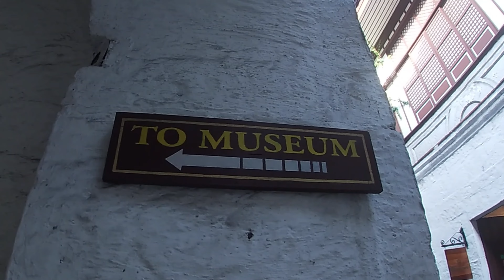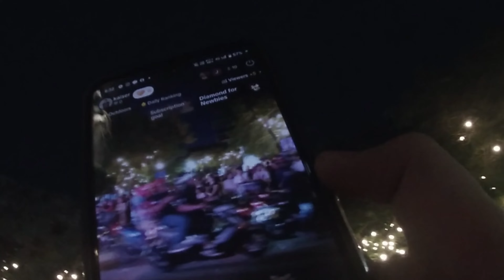Exploring Intramuros [@theroverchannel ]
Intramuros is a place to be explored, especially during its lively Fiestas! where I'll be sure to capture the grandeur of the processions! Follow along as I navigate it's winding streets, uncover its secrets, and share the beauty of this of this historic Filipino treasure, all while experiencing the joy of its vibrant celebrations and witnessing the stunning processions.